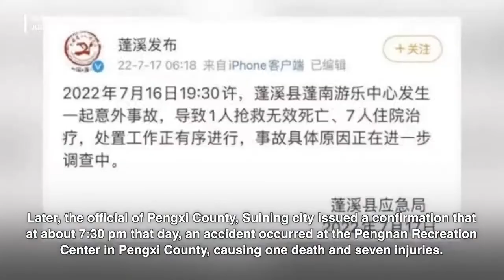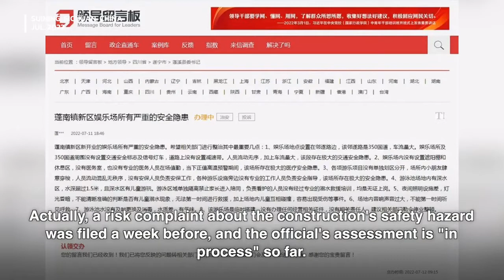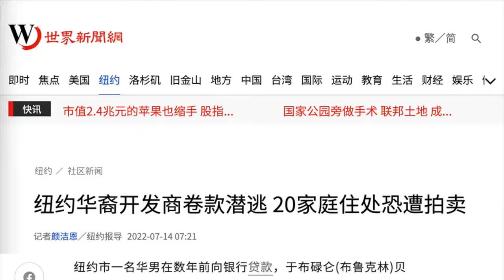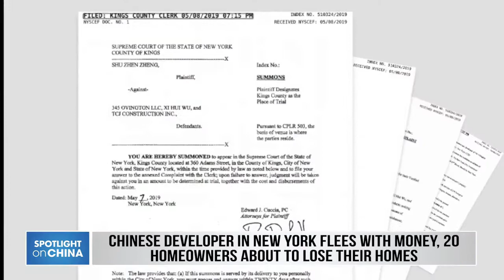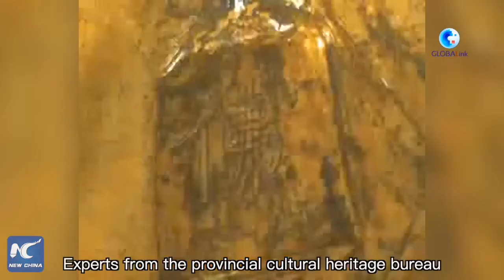美前防長見蔡：奮力抗共 全球民主陣營都挺, Foretold acciden, 卸任911天疫情指揮官！陳時中交棒王必, GLOBALinkand ...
Spotlight on China: Chinese developer in New York flees with money, 20 homeowners about to lose their homes